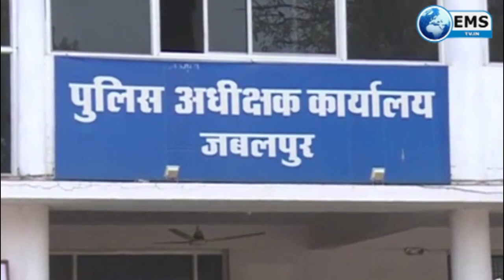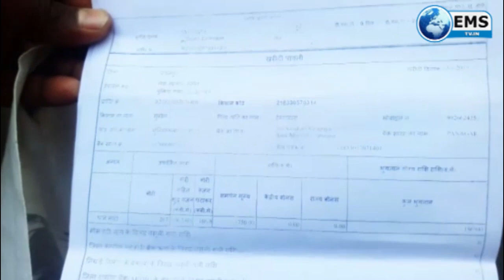जबलपुर लाइव 8 2 19